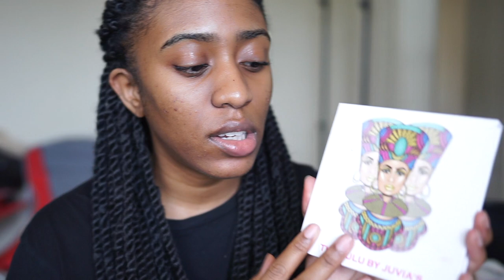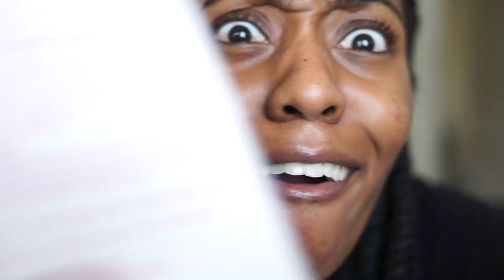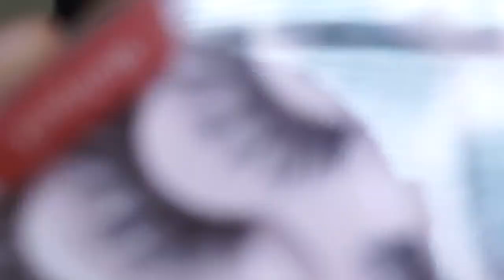COLORFUL Cut Crease Spotlight Eyeshadow | JAZZMINE LEIGH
Just some fun, bright and summermakeup using my JuviasPlace ZuluPalette. I got love on this look when I initially posted on my Makeup IG @MORTONTHEMARTIAN, so I thought it would be fun to record the look since I hadn't done so. Sorry about the somewhat sloppy application of my lashes, I was rushing to make sure I filmed everything before my camera clocked out on me! lol

Enjoy the video! xoxxo

Music: Not sure about the 2nd song, its probably from the YouTube library, but any song with the "PERFECT" tagline? I got it from Cxdy, check him out

CONNECT ON SOCIALS:
Instagram/Twitter: ImJazzmineLeigh or MortonTheMartian

PRODUCTS USED/FEATURED:
ABH Clear brow gel
NARS Creamy Radiant concealer
MILK Blur Stick
MakeupForever Ultra HD foundation (Y505 Cognac)
ABH Cream Contour palette (not shown but used in Chocolate)
Lashes from ARDELL (but I put them back in KISS packaging- I know, the GHETTO)